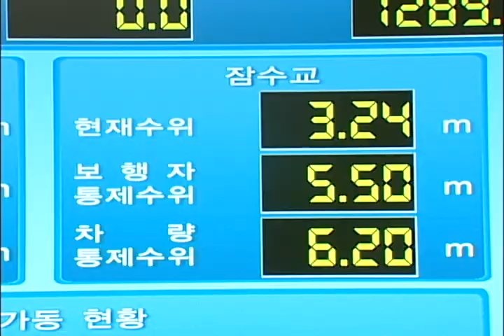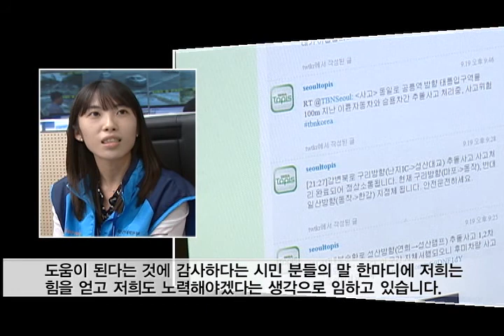[tbsTV] 추석연휴 24시간 그들이 지킨다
이번 추석연휴는 토,일요일 포함해서 5일이라는 긴 시간이었는데요. 추석 기간 내 집중호우나 갑자기 몰아칠 태풍에 대비해 서울시에서 24시간 비상근무체계를 가동했습니다. 추석연휴에도 쉬지 않고 비상근무에 임할 수 있도록 긴급상황에 대비한 이들의 모습 담아봤습니다.